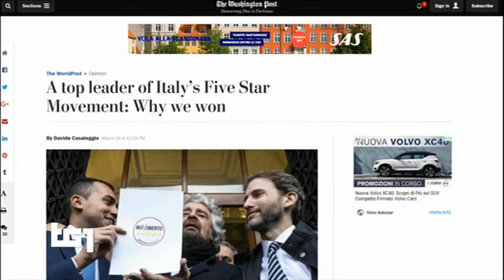Giulia Grillo - servizio al Tg1 20/3/2018 ore 13